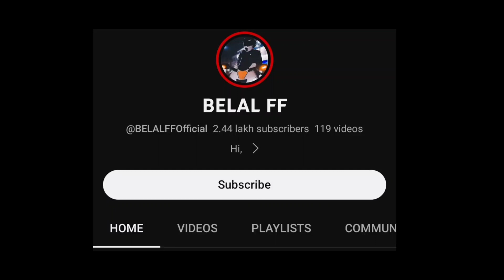White444 99% Headshot Rate ⚡- Solo Vs Squad Full Gameplay - Poco x3 Pro🔥iPhone 13📲 FreeFire